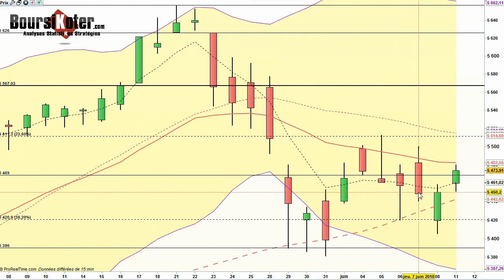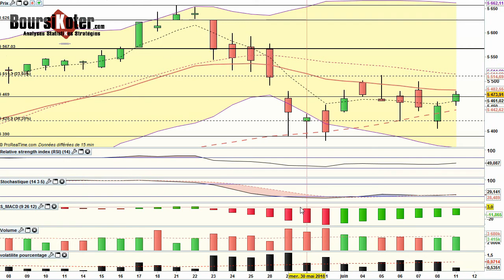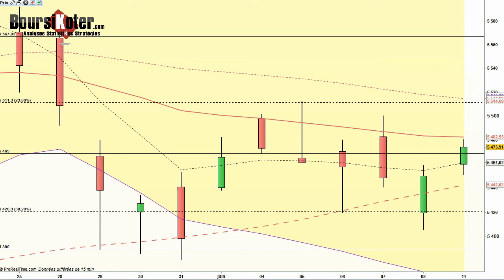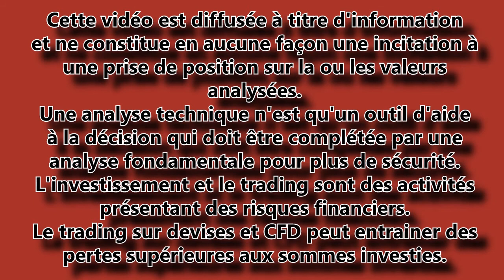CAC 40 Analyse technique du 11-06-2018 par boursikoter